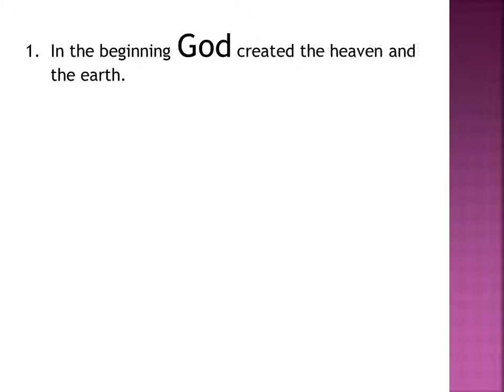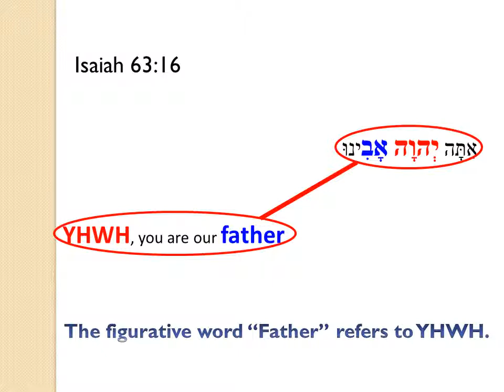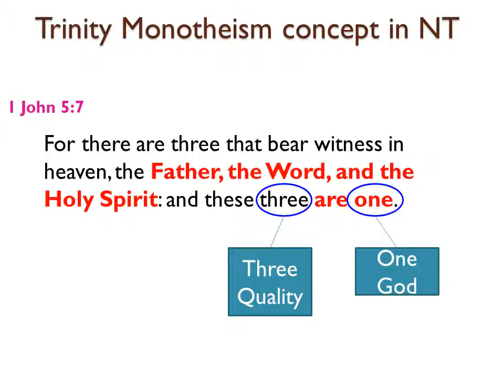Lesson#11 Is the Trinity Monotheism concept biblical (OT & NT)?